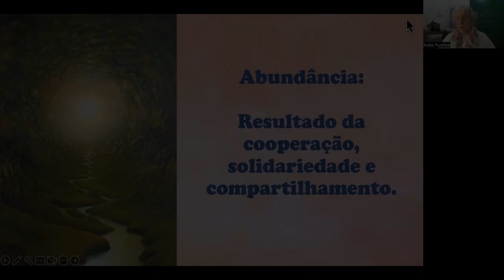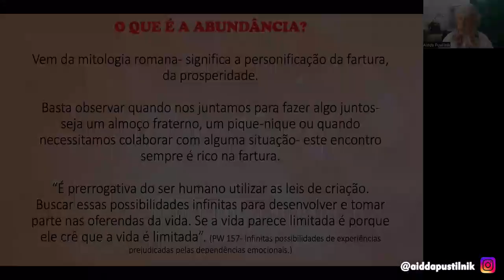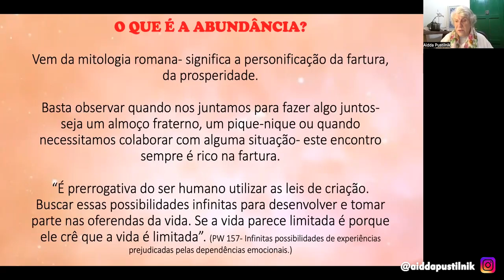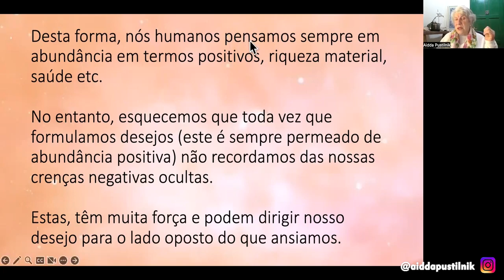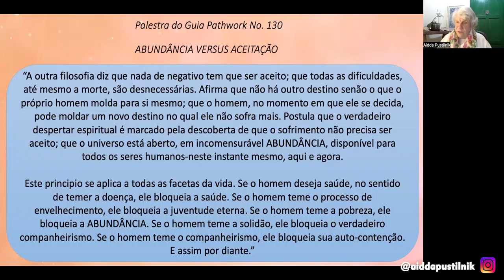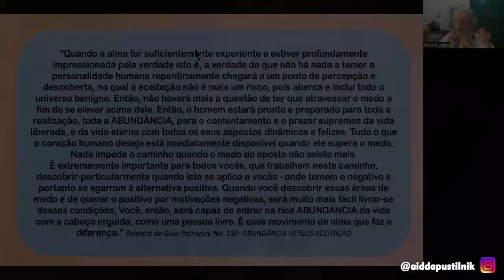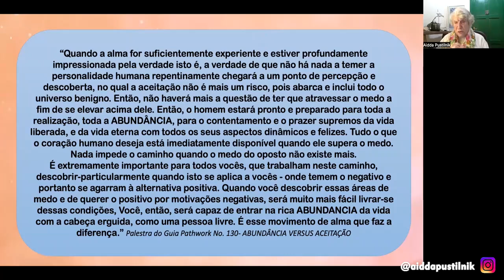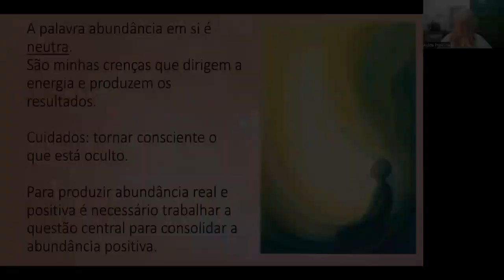Abundância e aceitação: acessando estados de abertura para a vida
No vídeo desta semana, trago um trecho de uma palestra que tive a honra de ministrar para a filial do Pathwork DF/MT/MS, em maio deste ano, para a iniciativa “Diálogos no Caminho”. O tema do encontro foi “Abundância: resultado da cooperação, solidariedade e compartilhamento”.

Neste trecho selecionado, falo sobre a abundância e aceitação como valores importantes e de afirmação da vida. Se não estivermos em conformidade com as leis da criação, temos uma redução da abundância. E como a aceitação está relacionada com isso?

Quando aprendemos uma lição de uma experiência traumática, por exemplo, perdemos o medo e deixamos de alimentar crenças negativas, podendo assim nos colocarmos em movimento, em transformação para acessarmos um estado de abundância.

Roteiro e Edição:
Gabriel Gama - @gabrielcngama | @paranaodesistir